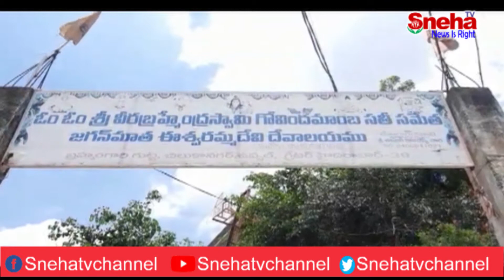హైదరాబాద్‌లో అభయాంజనేయస్వామి ఆలయ పనులకు ఆటంకం కలగకుండా చర్యలు తీసుకోవాలని ఉప్పల్‌ చిలుకానగర్‌ వాసులు